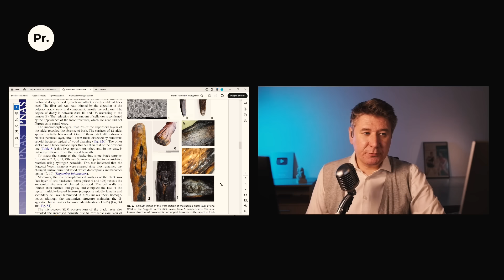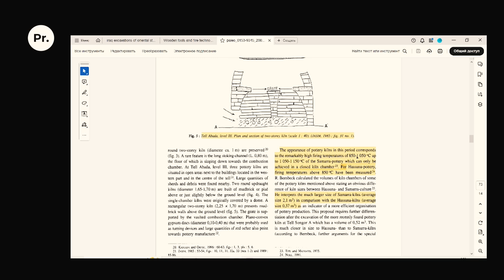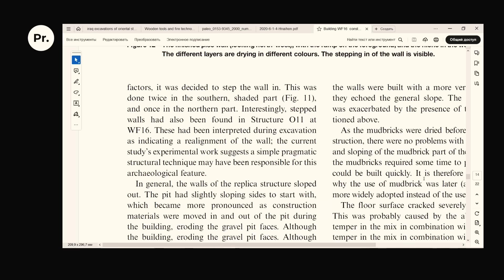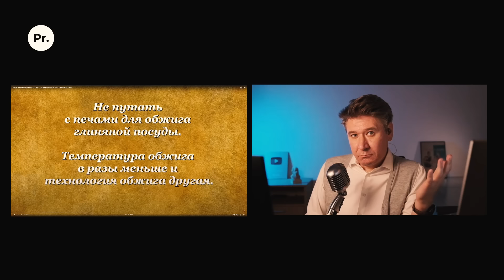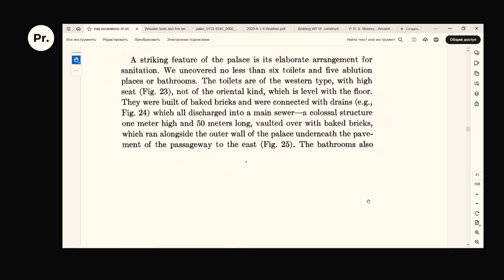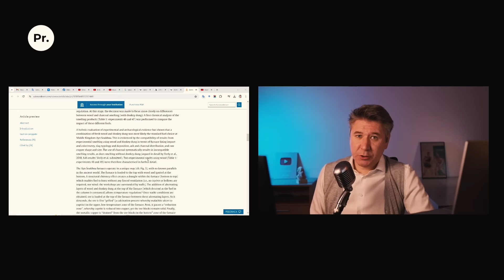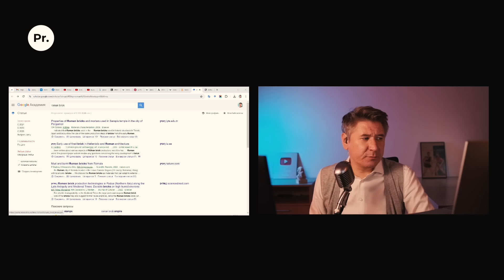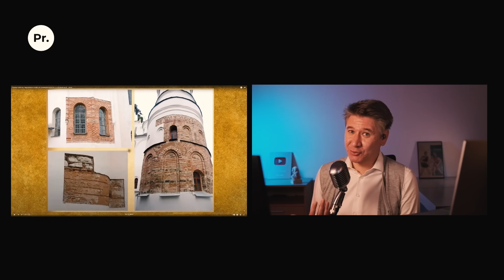Неудачная попытка подорвать "кирпичный фундамент истории". Юрий Абарин. Родин смотрит мракобеса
Где, когда и как возник кирпич? Какие технологии использовались для изготовления кирпича на Древнем Востоке и в Древнем Риме и как эти технологии связаны с металлургией, изготовлением керамики и приготовлением пищи? Как использовался и компоновался в обожжённый кирпич и кирпич-сырец в строительстве в Месопотамии?

Михаил Родин смотрит видео альтернативного историка Юрия Абарина, параллельно изучая современную научную литературу и историю строительных технологий.

Видео с дополнительной информацией, упомянутые в этом выпуске:
Проблемы радиоуглеродного датирования. Эля Зазовская. Родина слонов №265
Древняя архитектура Луксора. Надежда Решетникова. Родина слонов №198

Статьи и книги, упомянутые в этом видео:
Wooden tools and fire technology in the early Neanderthal site of Poggetti Vecchi (Italy)
Всемирная история в 6 т. ИВИ РАН. Том 1.
Early pottery kilns in the Middle East
The Appearance of Bricks in Ancient Mesopotamia
Building WF16  construction of a Pre-Pottery Neolithic A  PPNA  pise  structure in Southern Jordan
Iraq excavations of Oriental Institute 1932/33
Ancient Mesopotamian Materials and Industries
Roman brick kiln from the eastern necropolis of Viminacium
Рассказ о реконструкции построек Луксора